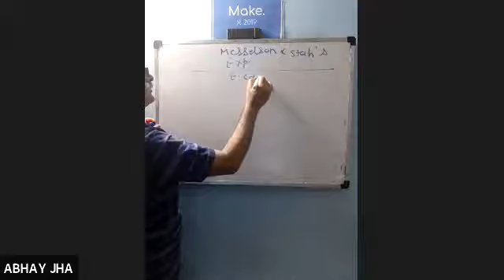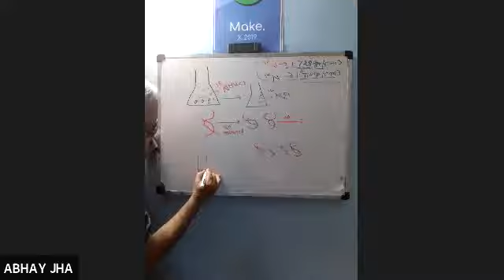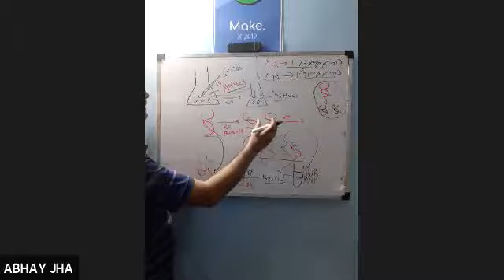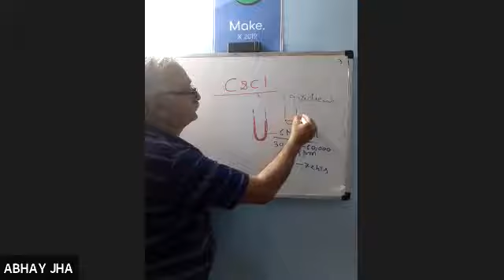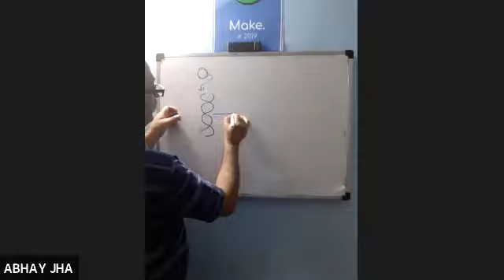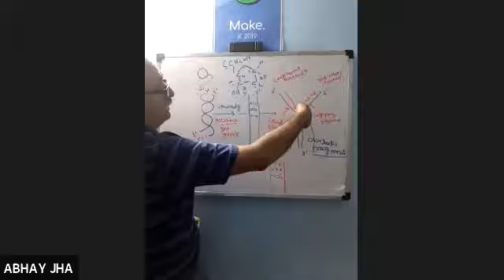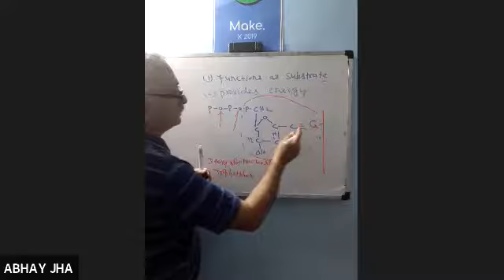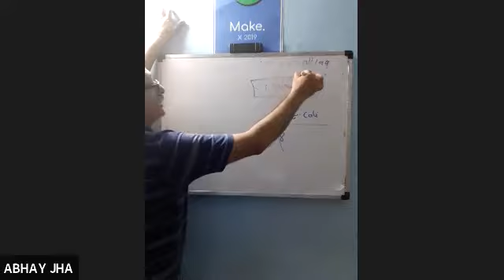Learnivio | Class 12th, Biology,Molecular Basis of Inheritance, Messelson & Stat's Exp, Lect 5, 8/08